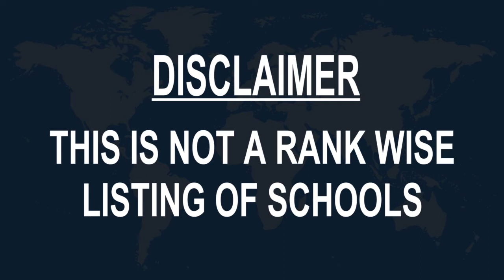Schools around Al Buraymi, Oman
Must Watch.. Best Schools around Al Buraymi

Click on Bell ICON to get the notification of New Videos.This is not rank wise listing of Top Schools in Al Buraymi, it's the list of best Schools around Al Buraymi as per the ratings given by our users.

Listed Schools:

Indian School Al Buraimi
 School
Oman

مدرسة صعراء الخاصة - Saraa Private School
 Private school
Oman

Al Buraimi Private School
 School center
Oman

Tawam International School, Buraimi
Private school

Omar Bin Al-Kattab School
 Private school
Al Falah St

Al Ain Juniors Nursery
Elementary school

Future International School
School

Al Ain Aldar Academy AAAA
School

Pakistan School Buraimi
Educational institution

Sa'ara Private School
School